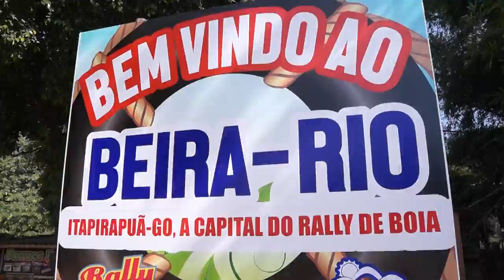A HISTÓRIA E ATUALIDADE DO RALLY DE BÓIAS DE ITAPIRAPUÃ EM 2021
"CURTA E SIGA A PÁGINA"

A reportagem mostra o Beira Rio e o Rio Itapirapuã o cenário por 26 anos com os boieiros protagonizando a defesa do meio ambiente neste contato direto com a natureza no evento Rally de Bóias de Itapirapuã. “É aqui neste contato direto com as águas e as matas que aprendemos valorizar o que temos de mais valioso, o meio ambiente”.

“Neste pequeno trecho que mostramos agora, quando o evento está impedido de ser realizado por conta da pandemia do covid-19, percebemos a falta dos boieiros, da diversão e da prática esportiva, uma tradição que se firmou desde 1993 fazendo de Itapirapuã o lugar do reencontro de todos que amam este lugar, mas que retornará tão logo o fim da pandemia permita”.